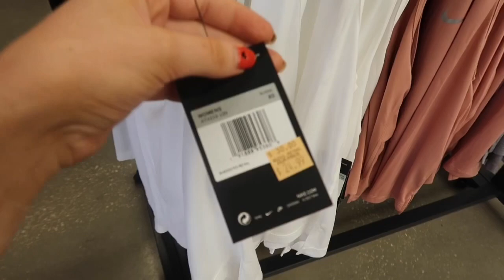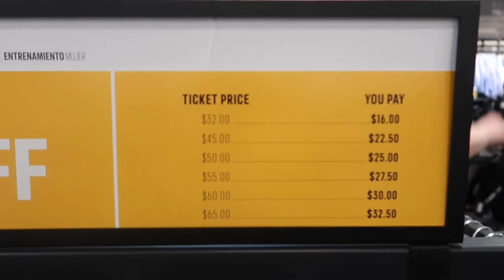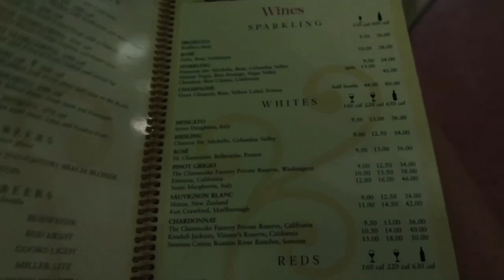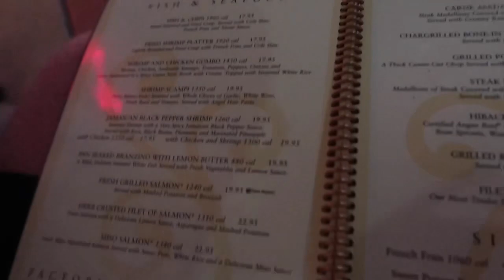DAY 13 OUTLETS & ICON PARK/STAR FLYER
We’re in Orlando for 2 weeks from September 7th & the flights & accommodation have been kindly gifted by Cassidy travel.

The trip itself is not sponsored & I’m not bring paid to create any content & all thoughts are my own.

Love LornaJane xxx